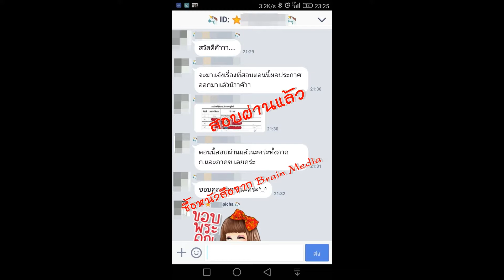Loadแนวข้อสอบ พยาบาลวิชาชีพปฏิบัติการ สำนักงานสาธารณสุขจังหวัดร้อยเอ็ด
- ความรู้เกี่ยวกับสำนักงานสาธารณสุขจังหวัดร้อยเอ็ด